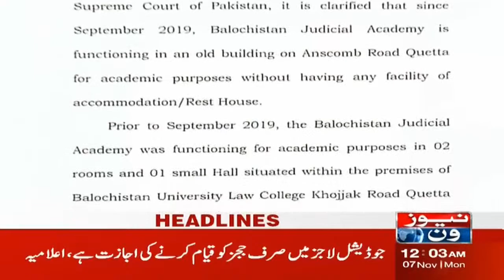12 AM Headlines | Shah Mahmood Qureshi Big Demand | NewsOne | 07-Nov-2022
12 AM Headlines | Shah Mahmood Qureshi Big Demand | NewsOne | 07-Nov-2022